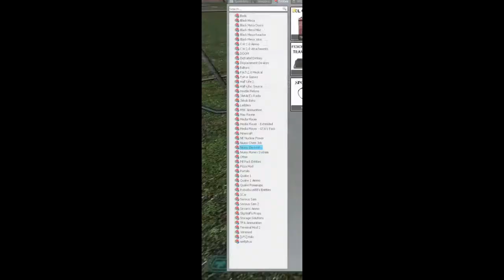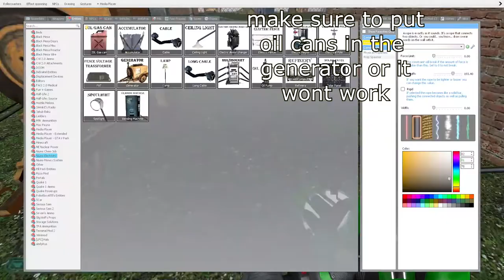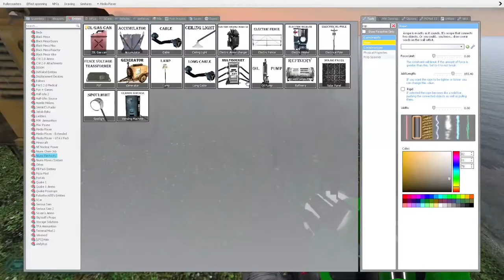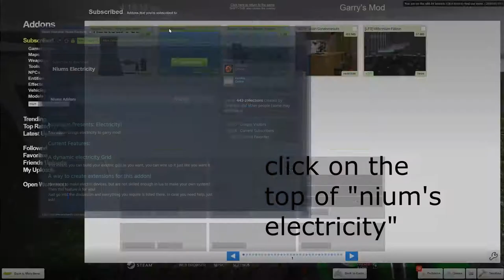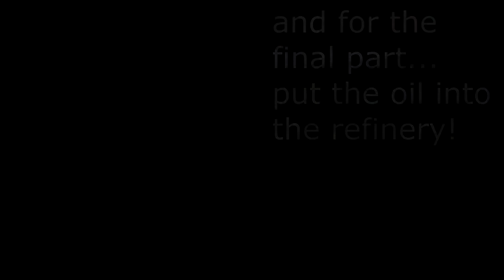Nium's electricity SHOWCASE!!! | GMOD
battleblock theater OST: level design #1
donkey kong country OST (snes)